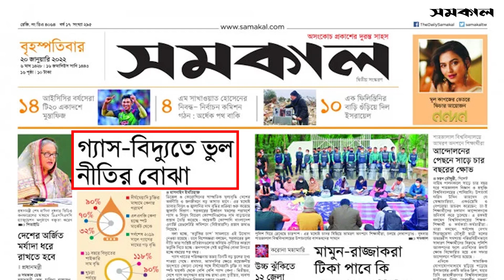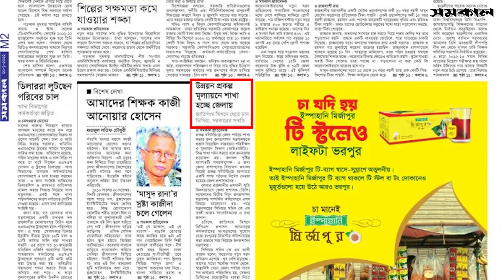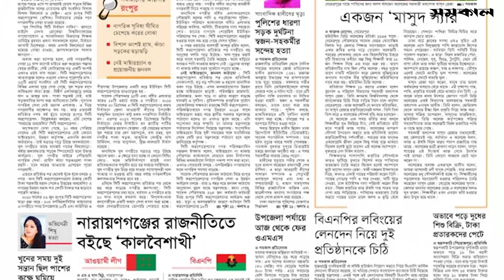আজকের সমকাল ।। Today's Samakal ।। 20 Jan. '22